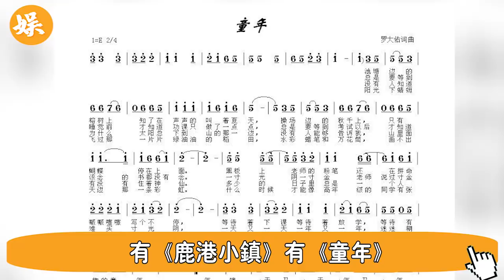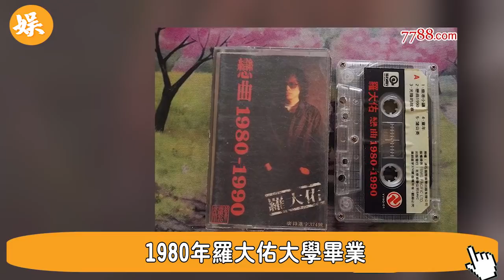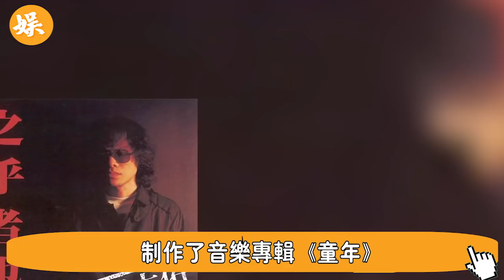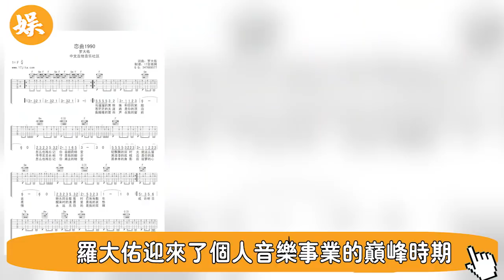讓張艾嘉婚內出軌，甘願2夫侍1妻，66歲老牛吃嫩草的羅大佑竟活成這樣，內幕曝光讓人不敢信#辣評娛圈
讓張艾嘉婚內出軌，甘願2夫侍1妻，66歲老牛吃嫩草的羅大佑竟活成這樣，內幕曝光讓人不敢信

56歲邵美琪！被渣男鄭伊健害了7年，倪震看不下去說出實情，我們全錯了＃鄭伊健＃辣評娛圈

2女1夫還不過癮，深夜偷吃釀成大禍！一代絕色美男57歲竟淪落如此地步